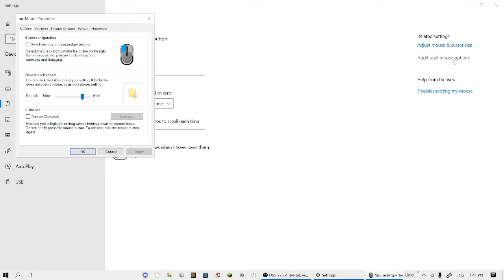How to Improve Your Aim?